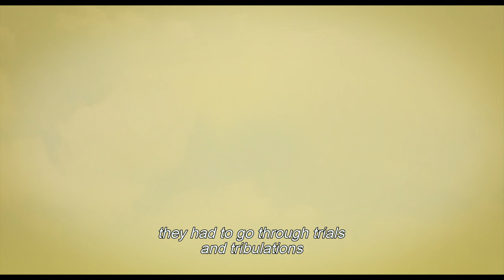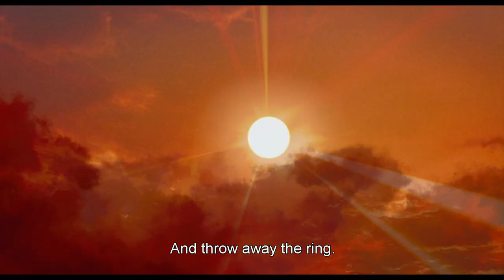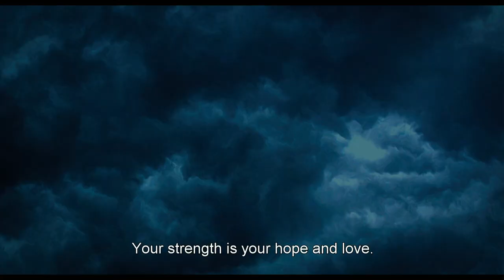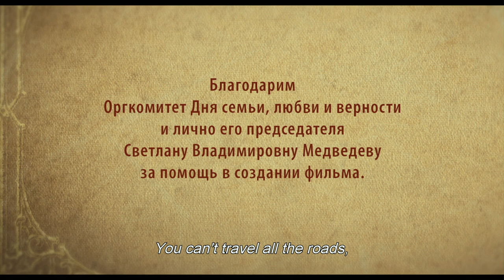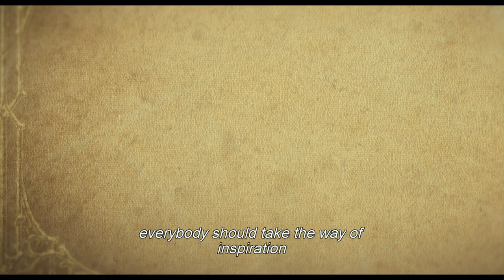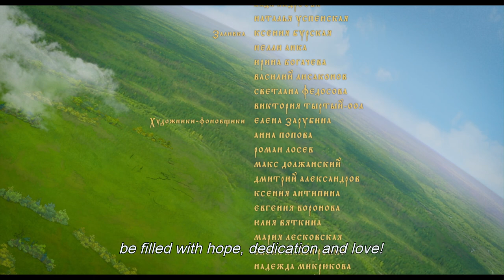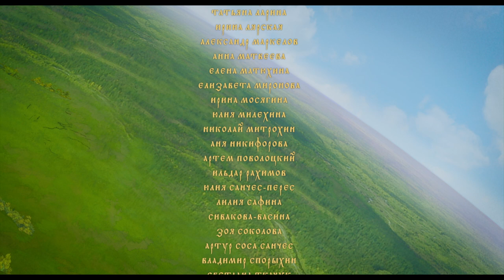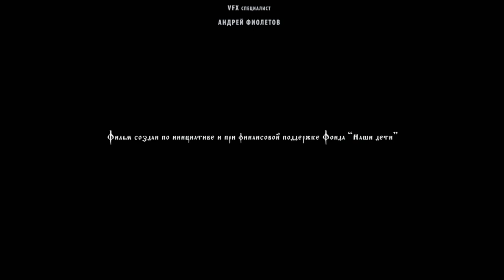Сказ о Петре и Февронии/ Russian Tale of Peter and Fevronia (English Subtitles)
Кинокомпания «ВВЕРХ» представляет полнометражный анимационный, музыкальный фильм «Сказ о Петре и Февронии» | Песня «Русские просторы» в исполнении Государственного Академического ордена Дружбы Народов Ансамбля песни и пляски Донских казаков

XIII век. Злодей захватил власть в Муромском княжестве. Только отважный воин Пётр выходит на бой со злодеем и побеждает его. Но ядовитая кровь колдуна отравляет спасителя княжества. Целительница Феврония готова применить свой дар, чтобы спасти Петра. Между молодыми людьми вспыхивает настоящее чистое чувство, которое им предстоит сохранить, несмотря на множество препятствий.
● Продюсер — Юрий Рязанов
● Режиссёры: Юрий Рязанов | Юрий Кулаков

Cartoon "Tale of Peter and Fevronia" (with English subtitles)

Director: Yuri Riazanov, Yuri Kulakov
XIII century. The villain seized power in the Murom principality. Only brave warrior Peter goes to fight with the villain and defeats him. But the poisonous blood of the sorcerer is poisoning the savior of the principality. The healer Fevronia is ready to apply her gift to save Peter. A real pure feeling flashes between young people, which they will have to preserve, despite many obstacles.